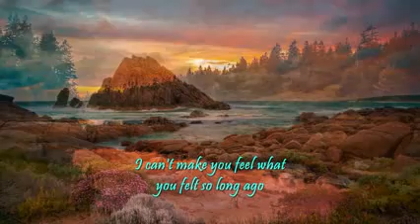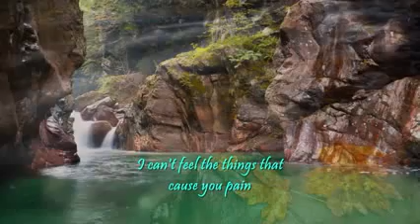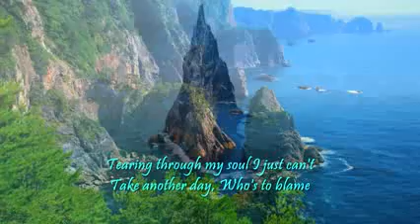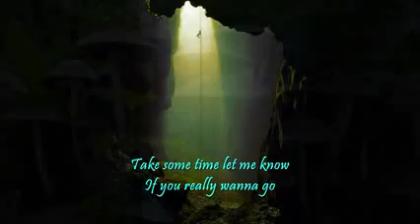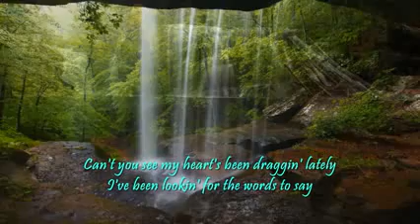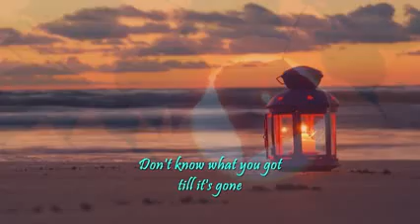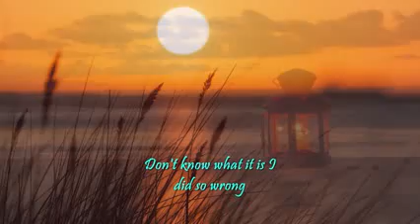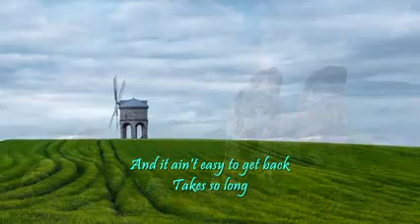Don't Know What You Got Till It's GoneBy CINDERELLA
ORIGINALLY UPLOADED by artlengel Aaron

Don't Know What You Got Till It's Gone By CINDERELLA

Song lyrics

I can't tell ya baby what went wrong
I can't make you feel what you felt
So long ago, I'll let it show
I can't give you back what's been hurt
Heartaches come and go and all that's
left are the words I can't let go
If we take some time to think it over baby
Take some time let me know
If you really wanna go

Don't know what you got till it's gone
Don't know what it is I did so wrong
Now I know what I got
It's just this song
And it ain't easy to get back
Takes so long

I can't feel the things that cause you pain
I can't clear my heart of your love
It falls like rain, ain't the same
I hear you calling far away
Tearing through my soul I just can't
Take another day, Who's to blame

Takes so long

Do you wanna see me beggin' baby
Can't you give me just one more day
Can't you see my heart's been draggin' lately
I've been lookin' for the words to say

Takes so long

CINDERELLA Biography

Cinderella was formed in Clifton Heights in 1983 by singer-songwriter, keyboardist, and guitarist Tom Keifer and bassist Eric Brittingham. The initial lineup also included guitarist Michael Smerick and drummer Tony Destra. In 1985, Smerick and Destra left to form Britny Fox, another Philadelphia-based glam metal band that later relocated to Los Angeles. Cinderella got their big break when Jon Bon Jovi saw them perform at the Empire Rock Club in Philadelphia and recommended that his A&R rep Derek Shulman who knew of the band, see them as well.[2] In 1985, with a recording contract with Mercury/Polygram Records in the works, guitarist Jeff LaBar and drummer Jim Drnec joined the band.
During the recording of the band's debut album, Night Songs, studio session drummer Jody Cortez was brought in to help.[3] While finishing the recording, Drnec was replaced by former London drummer Fred Coury, who joined in time to make the album's cover and play on upcoming tours. Night Songs was released on August 2, 1986 and eventually achieved triple platinum status, selling 50,000 copies per week at one point. The album reached No. 3 on the Billboard charts in February 1987. By the end of 1987, the band released a video compilation called "Night Songs" to accompany the album, featuring the promotional videos from the album plus three live songs recorded on their 1986 tour.

Cinderella's first tour was in 1986 with fellow glam metal rockers Poison, opening for Japanese heavy metal band Loudness. Further tours into 1987 were spent playing to large arena audiences: five months opening for former Van Halen frontman David Lee Roth, and seven months with Bon Jovi, taking the opening slot for their Slippery When Wet tour. Later that year, the band went overseas, appearing in Japan, Scandinavia, and at the Monsters of Rock festivals in United Kingdom and Germany.
Cinderella's second album, Long Cold Winter, was released in 1988. It signified a shift towards a blues-rock sound, though it could still be described as glam metal. A 254-show tour to support the album lasted over 14 months and included dates on the Moscow Music Peace Festival alongside other metal acts, such as Ozzy Osbourne, The Scorpions, Mötley Crüe, Bon Jovi, and Skid Row. The tour's stage show included Tom Keifer being lowered to the stage while playing a white piano during their radio hit "Don't Know What You Got (Till It's Gone)". On April 17, 1990, the band released a video compilation called Tales from the Gypsy Road featuring four promo videos from Long Cold Winter plus two live medleys, the second of which contained a cover of Lynyrd Skynyrd's famous "Sweet Home Alabama".